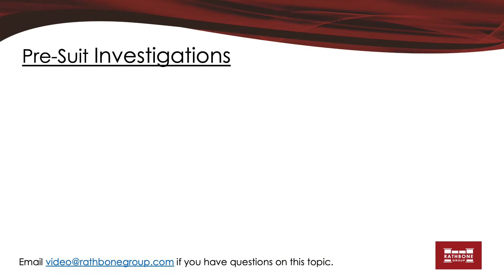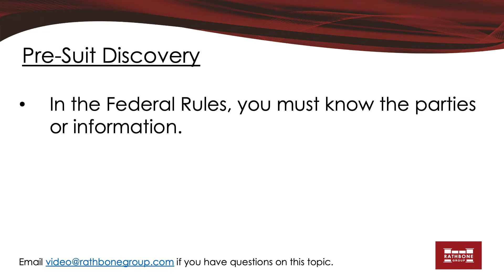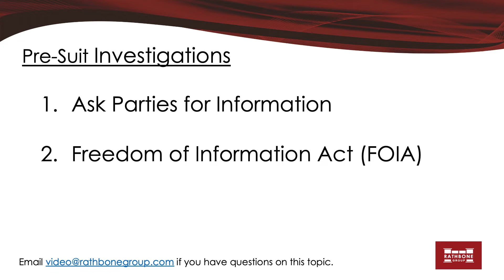Pre-Suit Investigation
Want some helpful tips on ways to investigate claims pre-suit?  Join Jason Sullivan of Rathbone Group as he discusses when FOIA requests and pre-suit discovery options can come in handy.

If you would like to learn more about best practices for subrogation investigations, please read our companion article covering the subject

Even though this video is brought to you by a law firm, and the host is an attorney, please note that the video does not constitute legal advice and watching it does not create an attorney-client relationship.

Rathbone Group - Exceeding Client Expectations - Maximizing Recoveries While Minimizing Costs